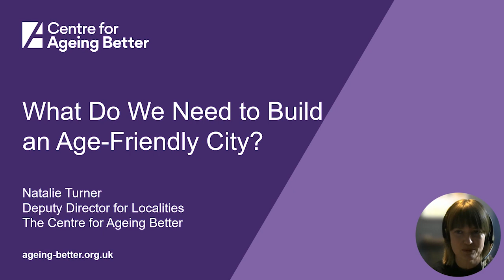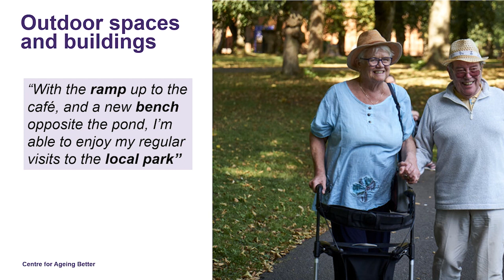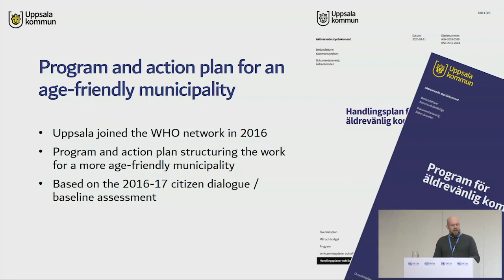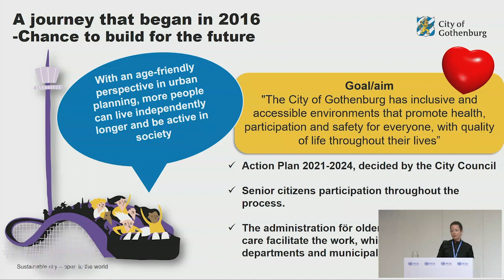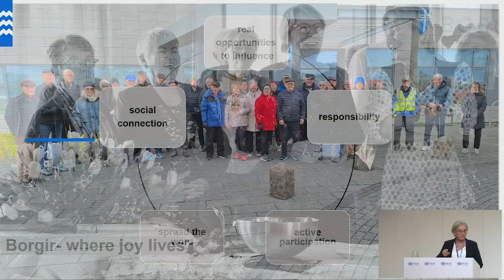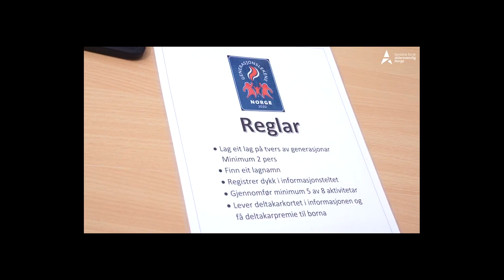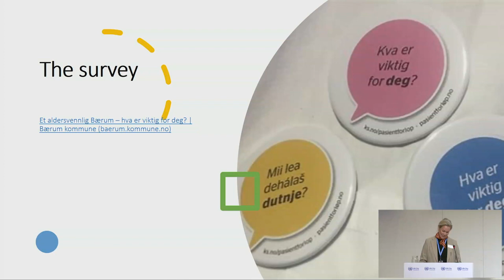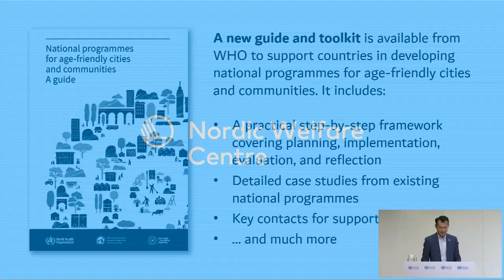Conference: Age-friendly cities in the Nordic region. Day 2.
The Nordic network for age-friendly cities and municipalities, the Nordic Welfare Centre, and the World Health Organization organised a joint conference at UN City in Copenhagen 2-3 November 2023.

The conference featured lectures and workshops with participants from the Nordic and Baltic countries. It covered various initiatives and strategies aimed at creating age-friendly environments, addressing ageism, and promoting healthy aging.

This recording is from day two (of two).

00:05:00
• What Do We Need to Build an Age-Friendly City?
- Natalie Turner, Deputy Director for Localities, The Centre for Ageing Better

• Best Practice: Examples from the municipalities (10 minutes each)

00:31:32
• Age-friendly Uppsala
- Kenny Jansson, Coordinator, Uppsala

00:45:27
• Agefriendly Gothenburg
- Emma Matsson, Developing Manager, Gothenburg

01:01:04
• Social connection and civic participation
- Þórhildur Egilsdóttir, Department Manager officer, Reykjavik

01:14:12
• Generation Games Norway
- Anne Berit Rafoss, Project Manager, The Centre for an Age-Friendly Norway

01:23:39
• City of Turku Two examples as promoters of the health and well-being of the elderly
 - Anna-Mari Sopenlehto-Jokinen, Specialist Advisor, Turku/Åbo

01:31:22
• Co-production with older people– Bærum municipality
- Cathrine Hefte, Special Advisor, Bærum

01:44:22
• Panel discussion: Creating an ecosystem of age-friendly environment at national and sub-national levels
- Moderator: Dr. Yongjie Yon, WHO Europe
- Anne Berit Rafoss, The Centre for an Age-Friendly Norway
- Emma Mattson, Gothenburg, Sweden
- Natalie Turner, The Centre for Ageing Better, United Kingdom

02:40:20
Closing remarks
- Eva Franzen, Director, Nordic Welfare Centre
- Dr. Yongjie Yon, Technical Officer, WHO Europe